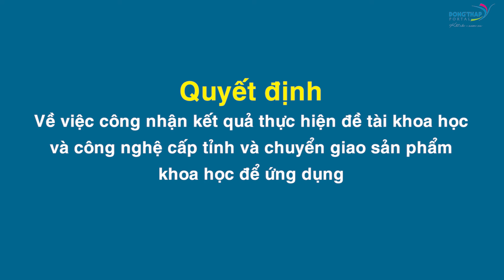Điểm tin online ngày 10/02/2020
Điểm tin online hôm nay có các nội dung sau: Đồng Tháp chưa ghi nhận trường hợp nhiễm nCoV; Triển khai nhiệm vụ trọng tâm công tác mặt trận năm 2020; Các cơ sở tôn giáo tuyên truyền phòng, chống dịch bệnh; Tháp Mười tổng đàn heo còn 11.000 con v.v..